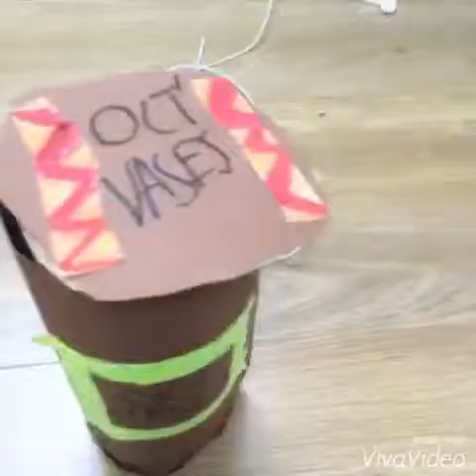Petit TUTO pour comment fabriquer un vase maison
Yo tout le monde aujourd'hui je fais un petit tuto pour vous montrez comment faire un vase ... J'espère que ça vous aidera à en faire ! Bon visionnage